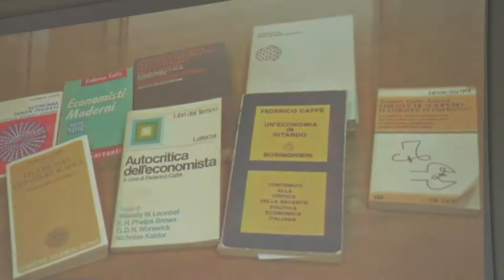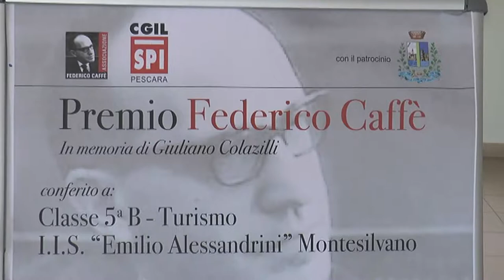IIS Alessandrini vince il premio "Federico Caffè"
La classe V B dell'istituto Alessandrini di Montesilvano ha vinto il premio nazionale "Federico Caffè"  indetto dallo SPI-CGIL di Pescara e dall'Associazione Federico Caffè, La manifestazione ha visto la proiezione del filmato prodotto dalla Fondazione Pescarabruzzo e l'esposizione del saggio breve realizzato dalla classe da cui è emerso il quadro di una personalità di straordinaria levatura intellettuale e morale